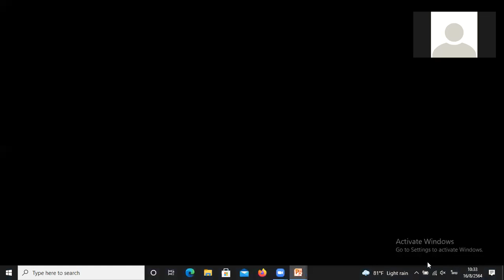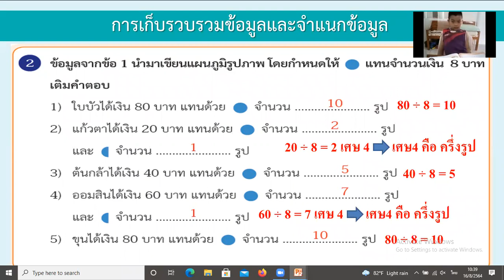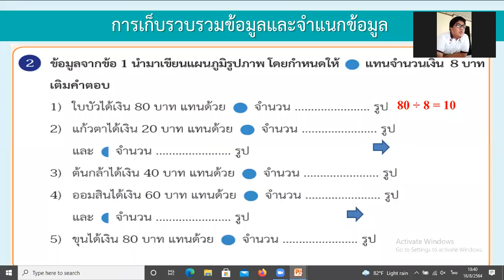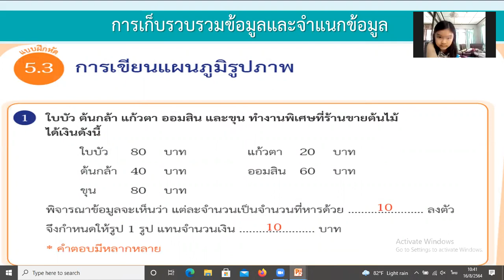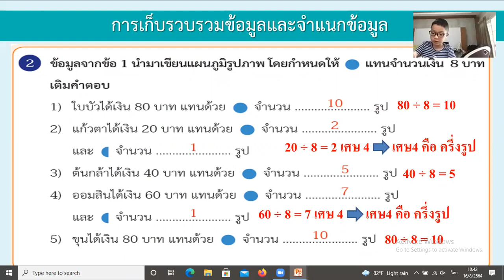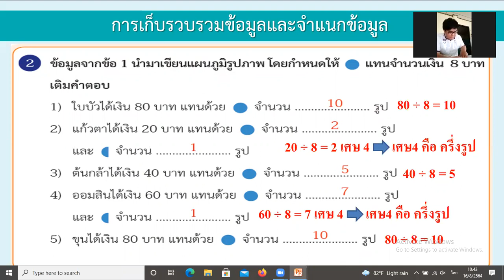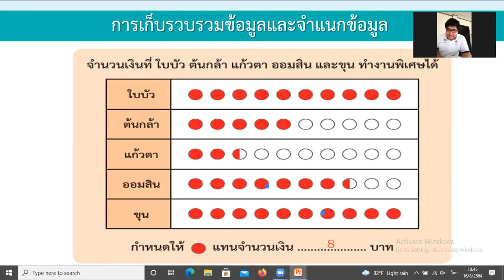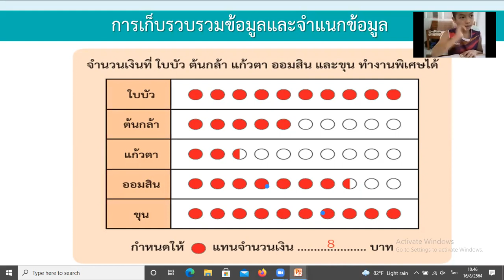คณิตศาสตร์ ป.3 วันที่ 19 ส.ค. 64